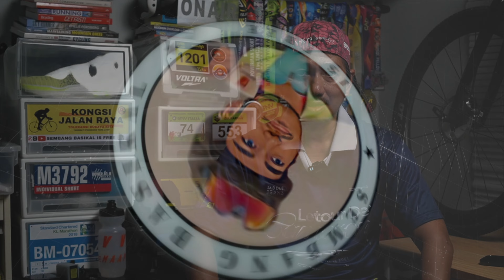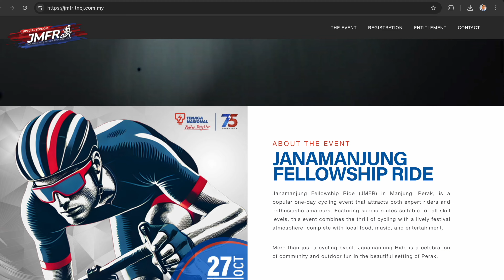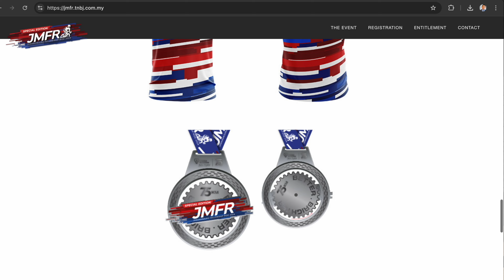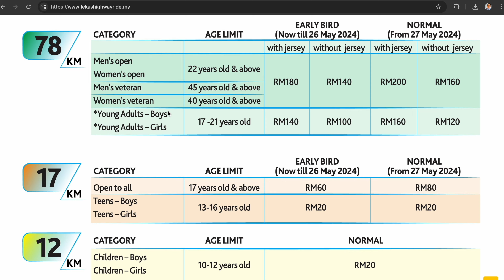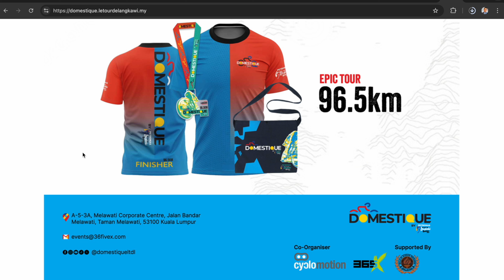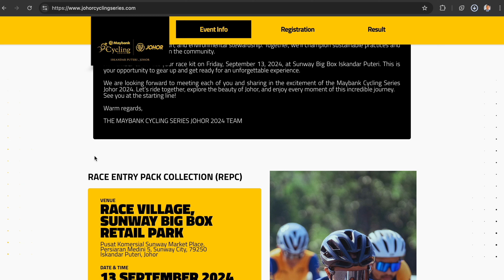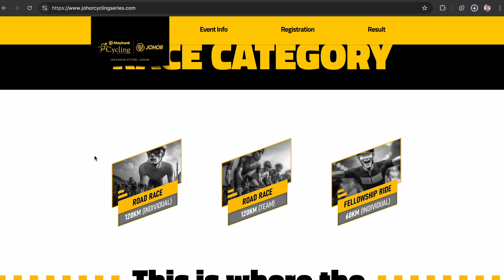5 acara BERBASIKAL MESTI ANDA SERTAI sebelum berakhirnya tahun 2024 🤩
Adakah anda peminat berbasikal yang mencari kayuhan mendebarkan atau menyeronokkan merentasi pelbagai landskap Malaysia?

Dalam video ini, saya senaraikan 5 acara berbasikal teratas yang mesti anda sertai yang anda tidak mahu ketinggalan! Daripada laluan pantai hingga cabaran gunung, acara ini menawarkan sesuatu untuk setiap jenis pengemar berbasikal. Sama ada anda seorang profesional berpengalaman atau baru bermula, acara ini akan memacu adrenalin anda dan menunjukkan keindahan Malaysia pada dua roda.

PERCUMA 10 SLOT jika anda antara terawal komen "Saya ingin memasuki Johor Cycling Series" dalam video ini.

Saksikan video ini sehingga penghujungnya!